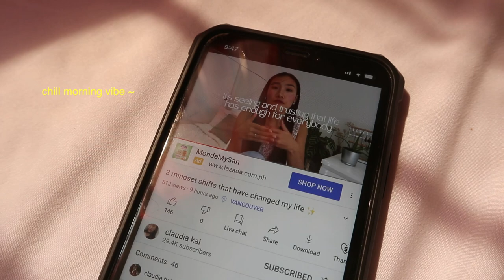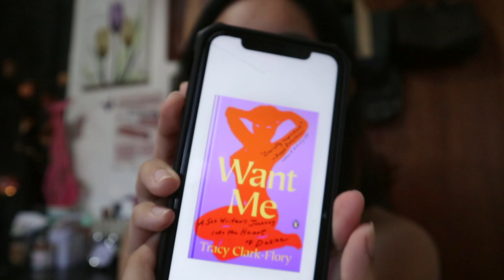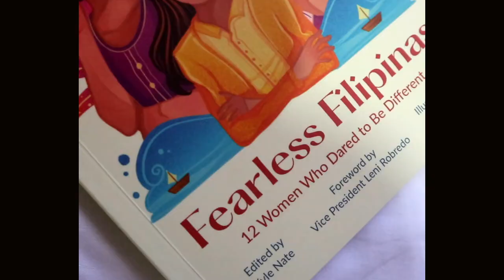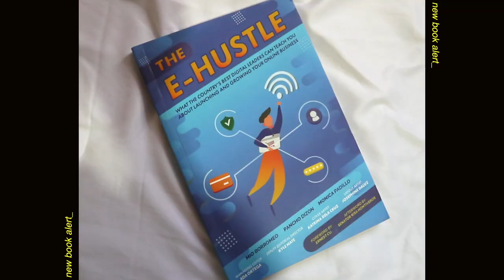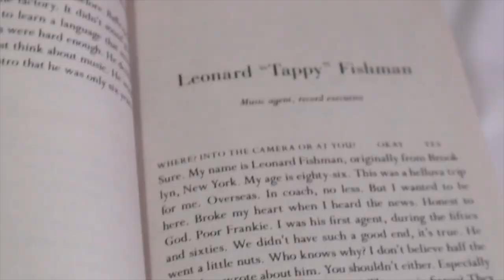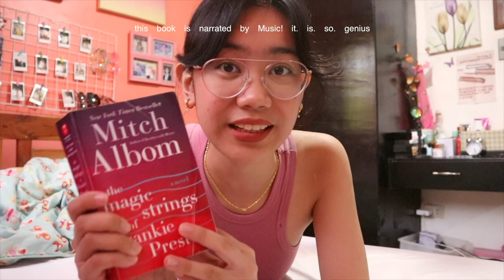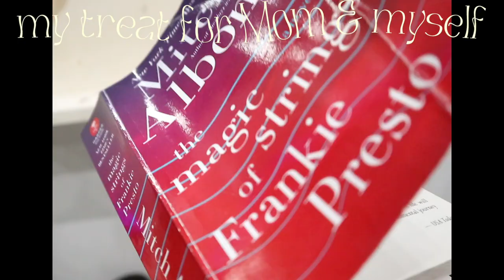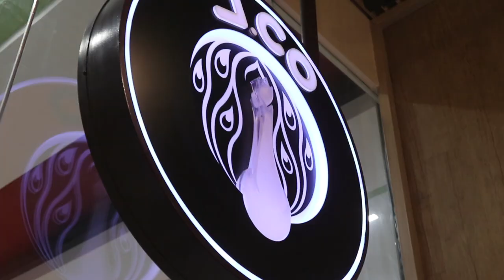Life at 17 | Book Haul, Waxing My Armpit, Salon Date w/ Mom!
Hi, sunshines! This vlog is full of chill ganaps and even a book haul, so i hope you enjoy watching!

ABOUT ME
Hi! I am Cleo, a 17 year old Filipina who loves documenting her life and creating content through the form of videos hoping to make even the smallest impact in your lives. :)

Kwentuhang Pilipina is a podcast hosted by yours truly. We aim to converse with different Filipinos around the globe for their inspiring kwentos.

TIMESTAMPS

0:00 morning routine
1:19 what i've been reading recently + book haul
3:32 waxing my armpit
4:24 slow thursday
5:52 bonding time with my family
7:44 hair salon date with Mom
9:21 lunch with fam

Music Used ♫
Music by Fiji Blue - Only When I Look into Your Eyes

PS If you enjoyed this video, please take a screenshot of any part that you loved and post it in your IG stories. Tag me @yoursunshinecleo and I will repost you ;) ily!

Thank you so much for being here. I highly appreciate you! ♡